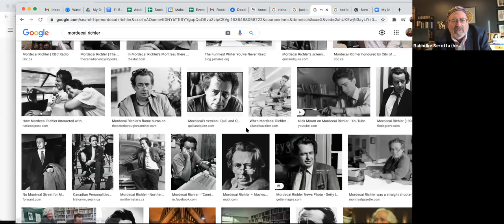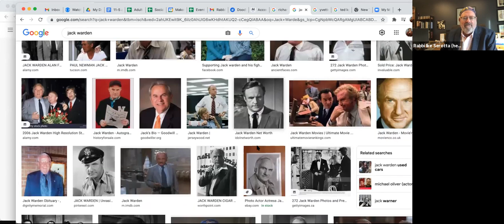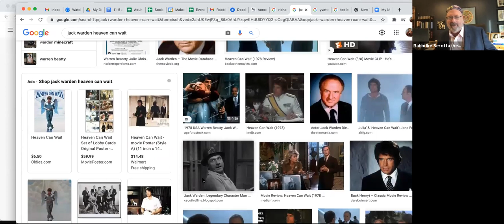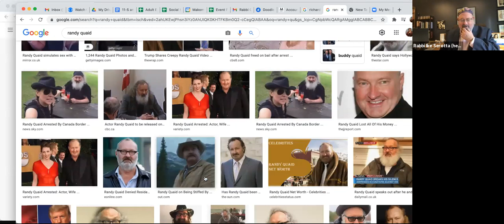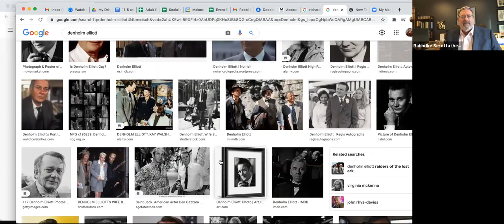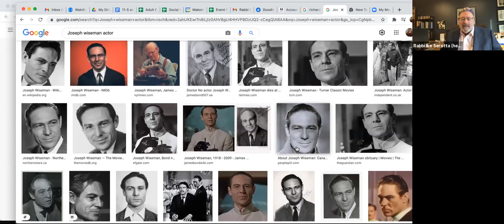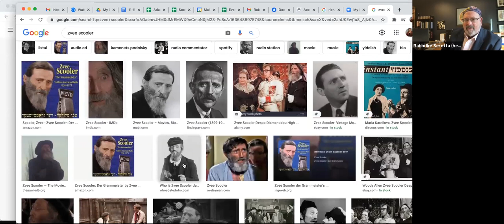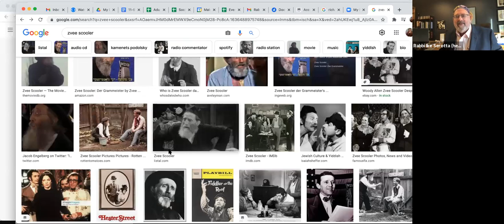November 9, Rabbi Ike Jewish Reel Classics, The Apprenticeship of Duddy Kravitz